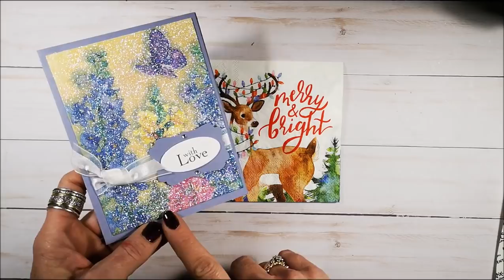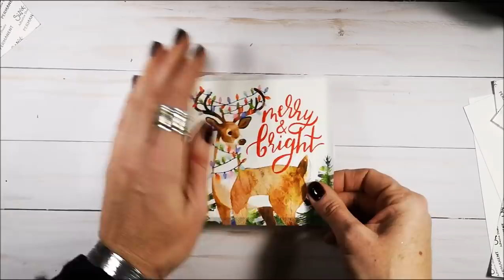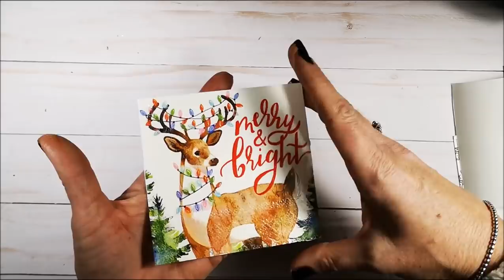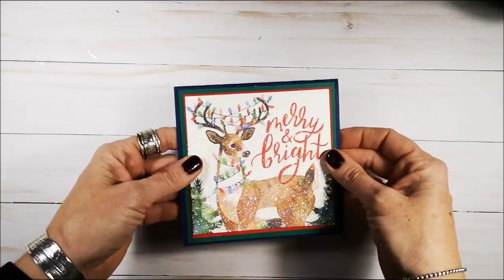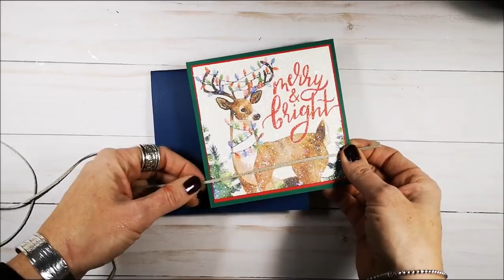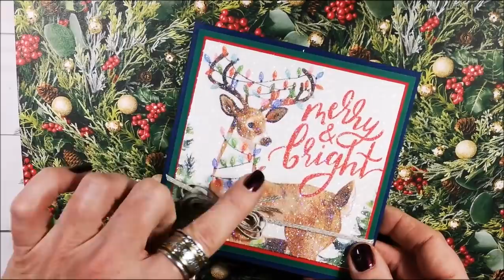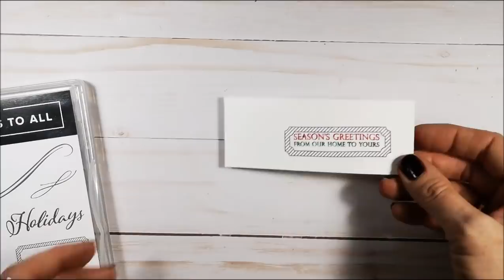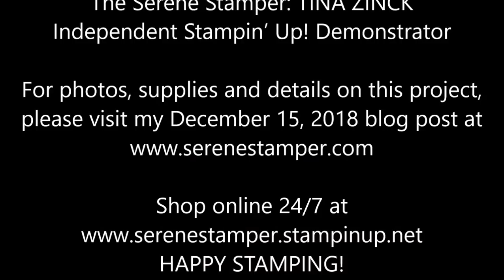Ultimate Glitter Napkin Technique - Quick & Easy Version!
The Serene Stamper: TINA ZINCK ~ Independent Stampin’ Up! Demonstrator (CANADA)

The Ultimate Glitter Napkin technique is one of my most popular videos, with almost 166,000 views on youtube (wow!).

I am so excited to share an updated video for the Glitter Napkin technique that I first did back in 2013. To see that video click HERE and the blog post is

Since I first shared that technique I've been asked if I'd do another video using current product, as some of the items I used have long since retired (ie. the heat and stick powder). Well, I've finally updated this sparkly tutorial and it's even quicker and easier than ever, with our Multipurpose Adhesive Sheets! Since I first shared that technique I've been asked if I'd do another video using current product, as some of the items I used have long since retired (ie. the heat and stick powder). Well, I've finally updated this sparkly tutorial and it's even quicker and easier than ever, with our Multipurpose Adhesive Sheets!

• All Is Bright 12" X 12" (30.5 X 30.5 Cm) Designer Series Paper [147892]

HAPPY STAMPING!